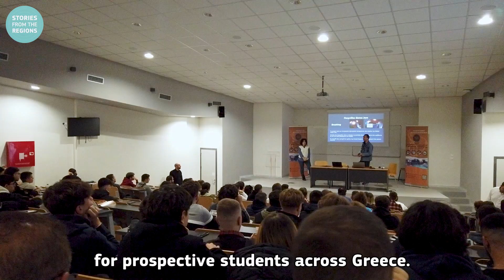Stories from the Regions: A new campus to create community at the University of Western Macedonia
In this episode of the Stories from the Regions series, we head to the outskirts of Kozani, Greece. In this so-called active urban planning zone, a modern campus is now home to three engineering departments of the University of Western Macedonia. This new infrastructure does not only provide researchers, teachers, and students of these departments with state-of-the-art facilities and equipment, but also creates spaces for interdisciplinary collaboration and encounters. With the academic community now thriving, the university is increasing their recruitment and retaining of talent in the area, contributing to the overall social and sustainable development of the region.